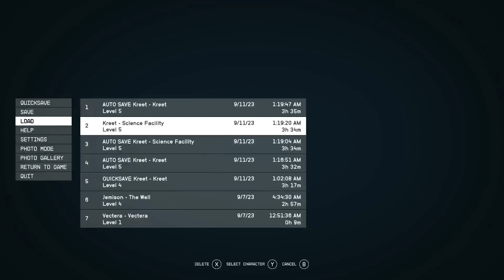StarField-Back to Kreet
Intro Pictures by @Deviant Art Gfeet

Amazon Wish list